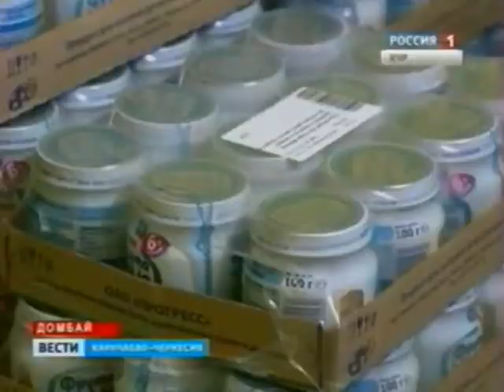Гуманитарная помощь вынужденным переселенцам из Украины